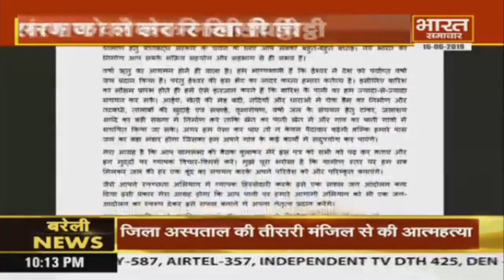Excluisive:- पीएम मोदी ग्राम प्रधानों से करेंगे मन की बात | BHARAT SAMACHAR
भारत समाचार यूपी का सर्वश्रेष्ठ हिंदी न्‍यूज चैनल है। भारत समाचार न्‍यूज चैनल राजनीति, मनोरंजन, बॉलीवुड, व्यापार और खेल में नवीनतम समाचारों को शामिल करता है।